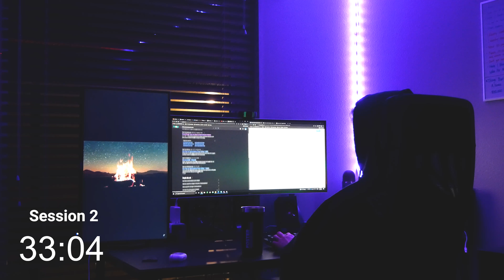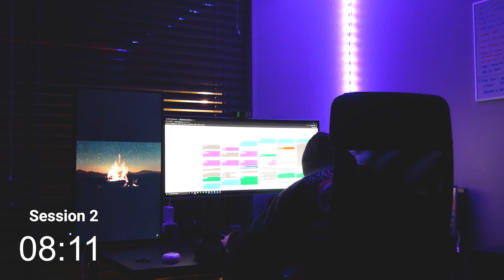3-Hour Study With Me [Muted Jazz] 50/10 Pomodoro | Late night study session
Hi everyone! I hope you all are doing well! Winter quarter has started and let's study together to ACE this quarter and stay motivated!!!

I would appreciate it if everyone leaves a comment to motivate each other! I will pin one that motivates me!

Hi! My name is Jinsu Ha. I am a sophomore at the University of Washington, studying Finance to eventually work in an investment bank career and startups! I love playing the violin and helping other people with whatever I can.

TimeStamp:
00:00 Intro
00:30 Session 1
50:30 Break 1
1:00:30 Session 2
1:50:30 Break 2
2:00:30 Session 3
2:50:30 Break 3